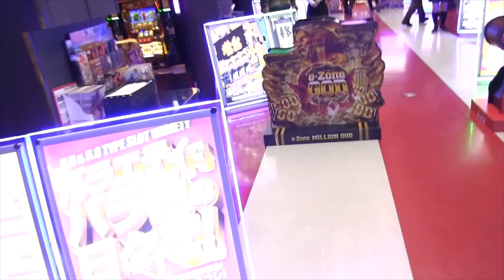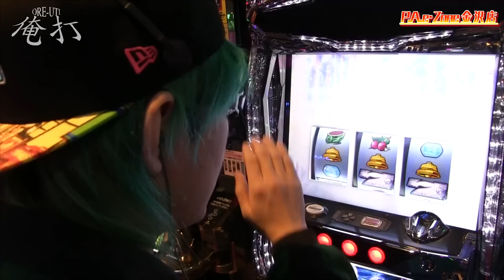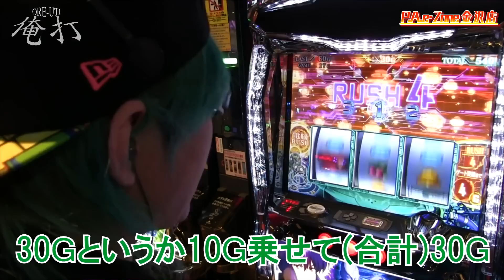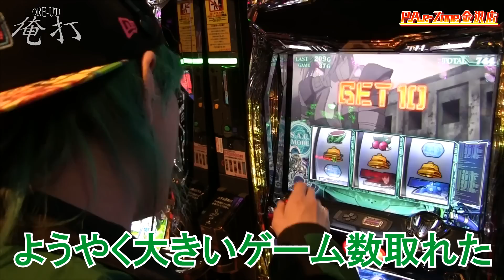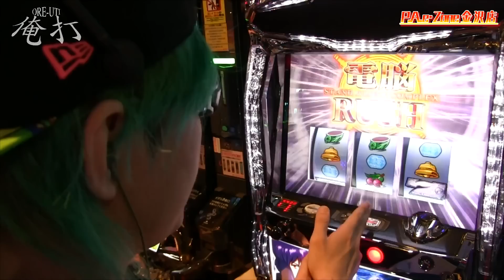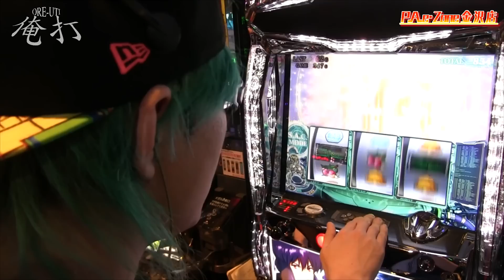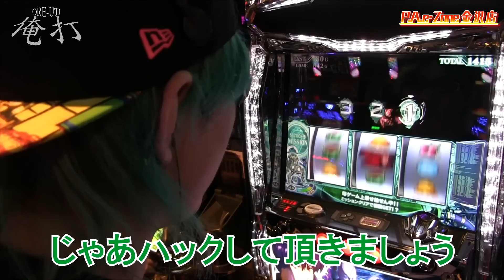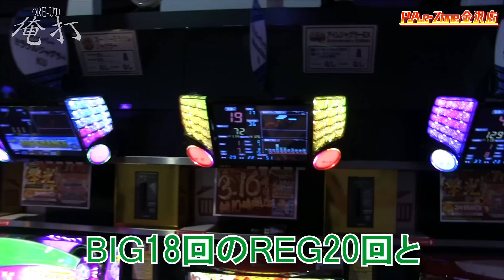司芭扶が攻殻機動隊で激レアな経験をした結果【SEVEN'S TV #367】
今回は石川県金沢市にございますP.A.e・Zone金沢店にて司芭扶が第285回『俺打』実戦！

2000Ｇチャンスで思わぬ出来事が…！？

6月
収録情報
6/22 北戸田駅 ワロス(埼玉県)
6/23 所沢駅東口 ｙｔｒ(埼玉県)
6/24 大阪府 ワロス※4回目の収録
6/26 所沢駅西口 ｙｔｒ、司芭扶(埼玉県)
6/27 川口市安行 司芭扶
6/28 所沢駅西口 ワロス(埼玉県)
6/28 座間市小松原 ｙｔｒ(神奈川県)
6/28 横浜市戸塚区上矢部町 司芭扶(神奈川県)